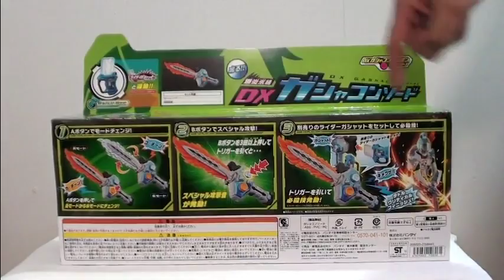仮面ライダーエグゼイド DXガシャコンソード レビュー DX GASHACON SWORD kamen rider ex-aid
仮面ライダーエグゼイドのDXガシャコンソードののレビューです。

【非売品】ユニクロとコラボ！仮面ライダーエグゼイド プロトバンバンシューティングガシャット　article not for sale kamen rider ex-aid　PROTOTYPE BANG BANG SHOOTING GASHAT

非売品　プロトマイティアクションXガシャット　article not for sale kamen rider ex-aid　PROTOTYPE MIGHTY ACTION X　GASHAT　review

DXゲーマドライバーとキメワザスロット　DX GAMER DRIVER&DX KIMEWAZA SLOT HOLDER